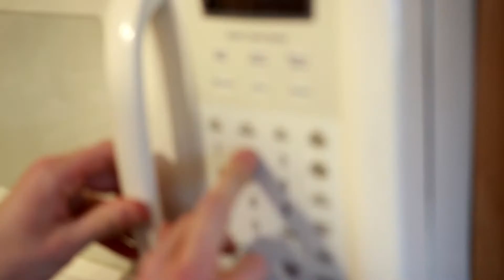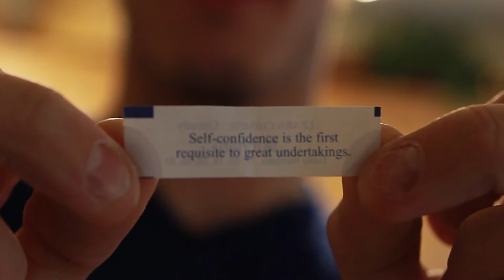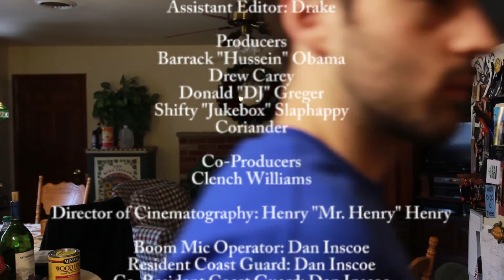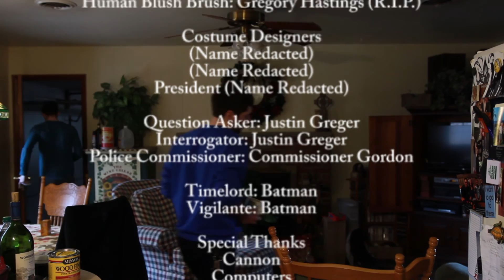Front Royal Season 2: Electric Boogaloo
After a much-needed break from our duties, Front Royal fails yet again at making a sustainable vlog series.

QUANAH'S STUFF!!
Indy:
Social Media!!